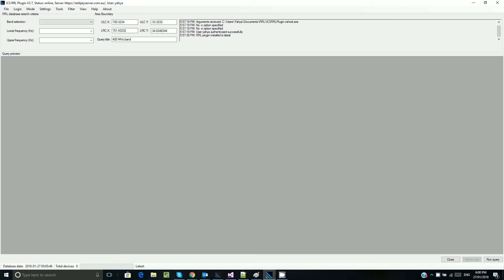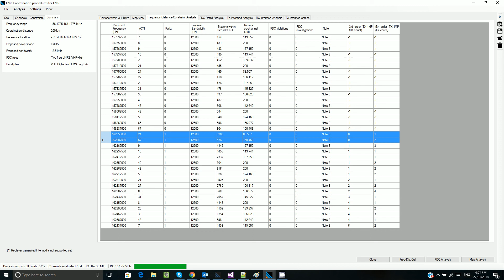ICS RRL Plugin - FDC safe batch calculations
This is a short video showing how to list down frequencies with FDC=0 and no 3rd order intermod